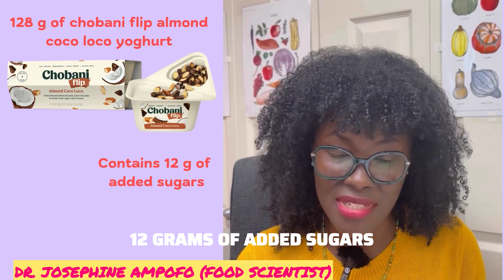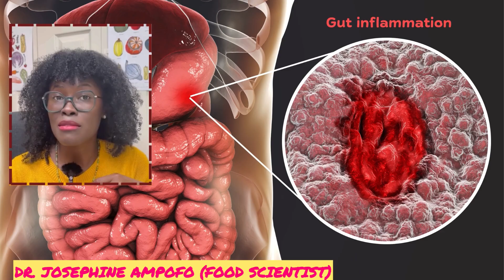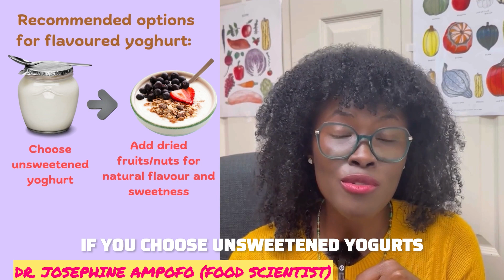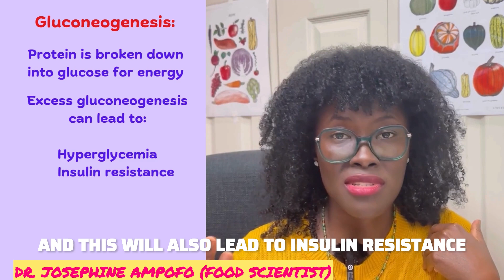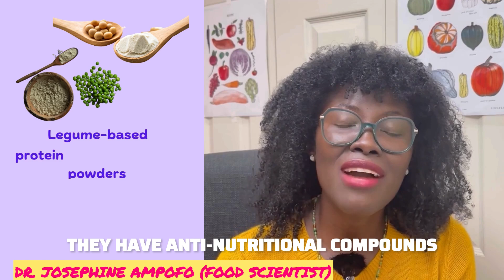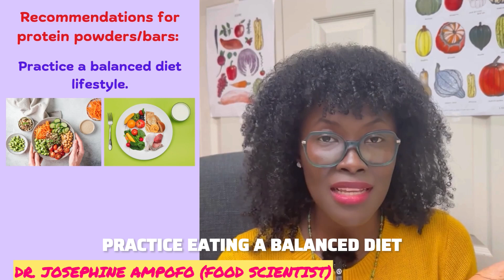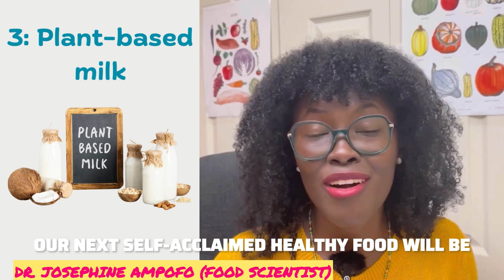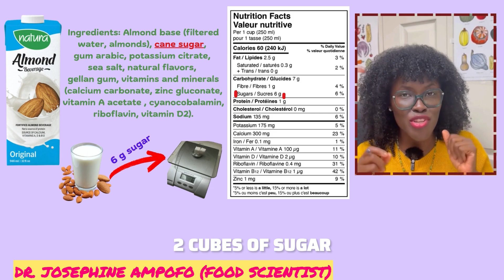Are These Foods Really Healthy As You Think?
You’ve been told that processed foods like flavored yogurt, granola, and plant-based milk are healthy. But are they really?🤔

In today’s video, we break down the hidden dangers of foods like flavored yogurt, protein powders, and plant-based milk. We’ll discuss how added ingredients such as sugars, thickeners, and artificial colors are affecting your health, and how you can make better, more informed choices.

🔎 What you’ll learn:
• Why flavored yogurt may not be as nutritious as they seem
• The surprising truth about added sugars and thickeners in protein powders
• How plant-based milk might be packed with unnecessary sugars
• Simple alternatives to make healthier choices

👍 If you want to make better food choices and avoid hidden ingredients, watch this video until the end!

My Summarized Biosketch:
My name is Dr. Josephine Ampofo. I am a passionate scientist with a PhD in Food Science and Agricultural Chemistry from McGill University, Canada. With my academic and industry experience on how our foods impact our health, my goal is to build a science-driven community where we can empower ourselves on SMART food choices intended for our positive health and wellness. Please join the train if you have interest in content related to food, health and wellness.

I hope this guides you to make a smart food choice.